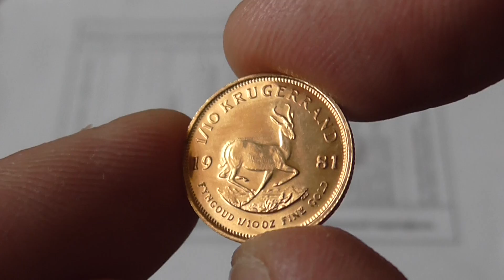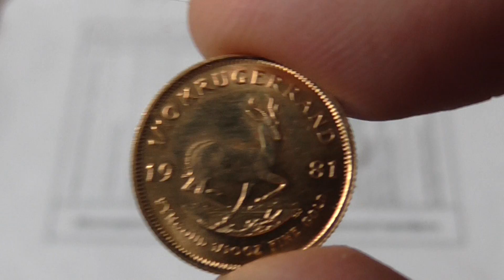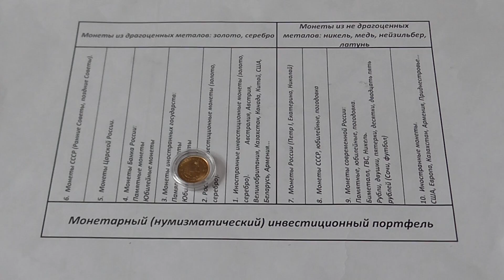Монета золотая 1/10 унции, Южноафриканский Крюгерранд.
Монетазолотая1/10унции, ЮжноафриканскийКрюгерранд. Выпуск № 45.